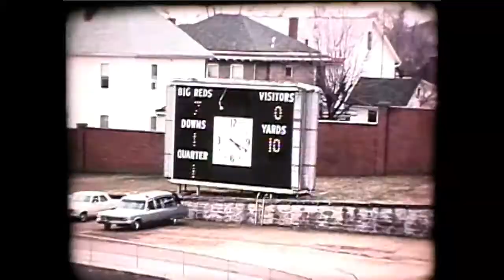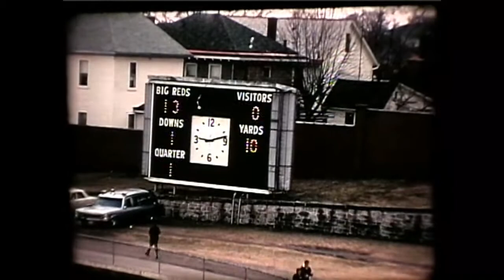Bluefield Beavers Vs Stonewall Jackson 1967 AAA Football State Championship